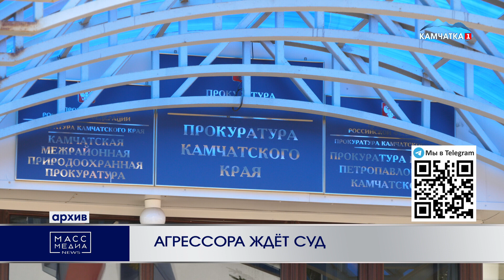АГРЕССОРА ЖДЁТ СУД | Новости Камчатки | Масс Медиа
29-летнего агрессора с пистолетом ждет суд на Камчатке. В следкоме завершили расследование уголовного дела о хулиганстве.